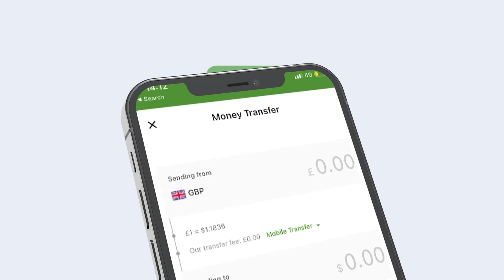Abiy Oo Sheegay Inay Ka Go'an Tahay Fulinta Heshiiska Tigray